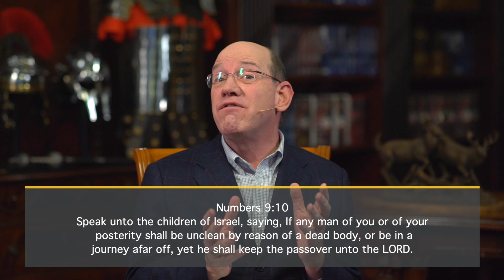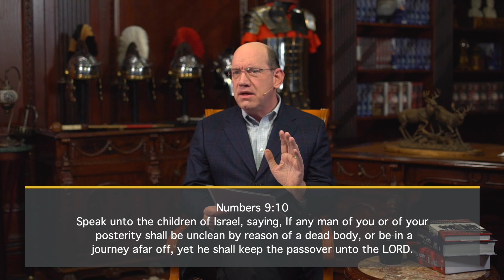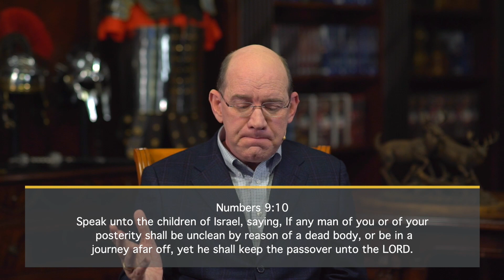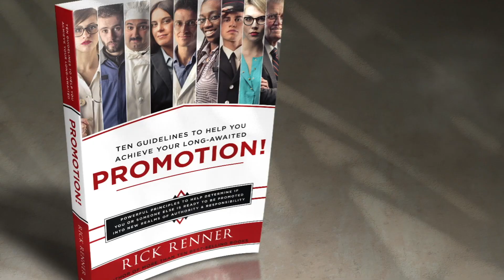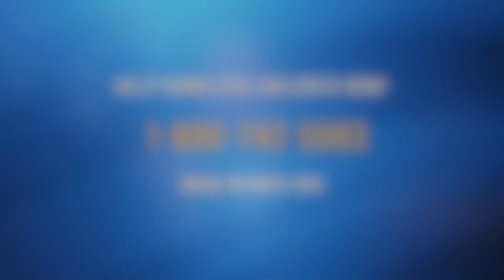What Is Saving Faith? — Rick Renner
Do you have saving faith? How do you know that you are really saved? This is an eternally important question that Rick Renner will answer for you today. To order the series and book offers click SHOW MORE.

In this series, Rick Renner covers the fundamentals you must have in your life to grow up spiritually. Rick examines six vital doctrines that are essential to know and understand if you are to become spiritually mature.

To be a leader, you don’t have to be perfect, but you must be willing to grow! In this book, Rick answers the hard questions about the often-misunderstood subject of leadership, and how you can develop the critical character traits you need to get a Promotion!

In Sparkling Gems From the Greek, Volume 2 Rick Renner offers a masterful blend of poignant personal memories, intriguing historical perspective, and penetrating insights into the believer’s role in this present hour.

In Sparkling Gems From the Greek, Volume 1 Rick Renner unlocks an amazing cache of rich, enduring treasures mined from deep within the Word to unveil a wealth of brilliant wisdom and sound counsel that will enrich and redefine your life.